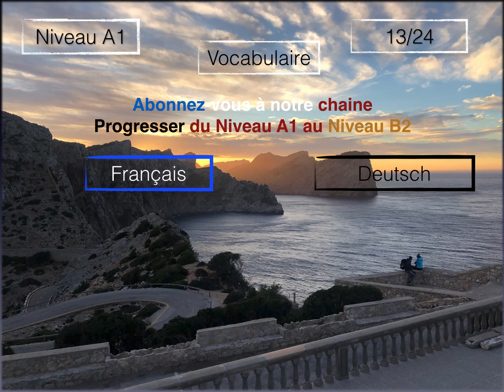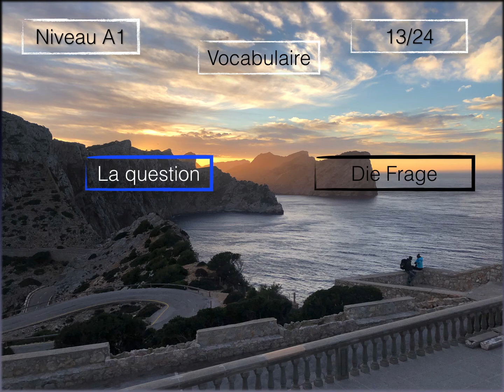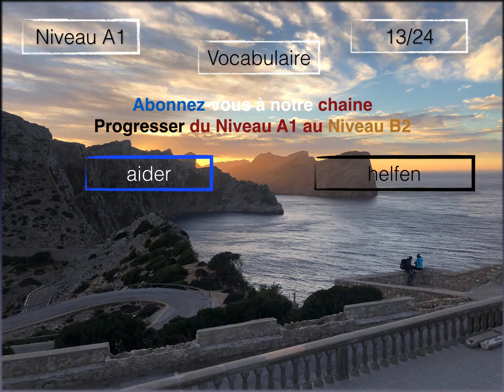Apprendre Allemand Facile Français Facile Vocabulaire 13/24 niveau A1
L'objectif des vidéos est de proposer un vocabulaire en 24 leçons sur chaque Niveau (A1, A2, B1, B2). Nous posterons régulièrement des courtes vidéos. On compte sur vous pour donner de l'importance à nos vidéos afin faire progresser la chaine et la rendre attractif.
Bonne lecture